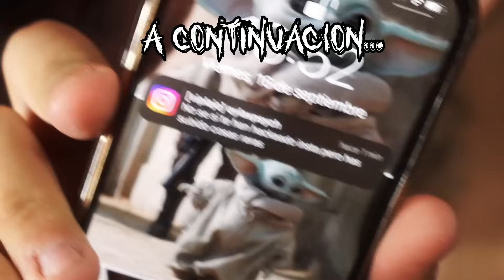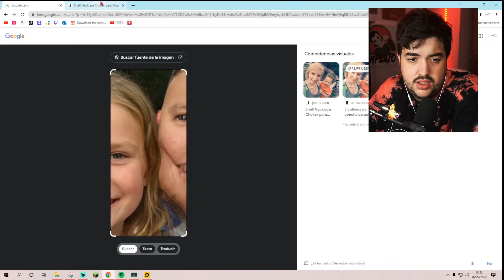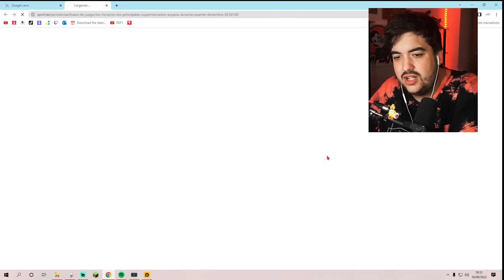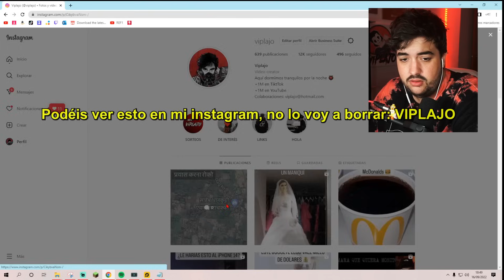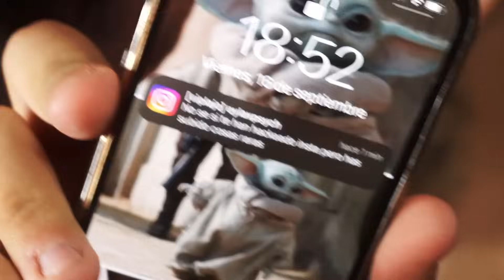La APP que R0BA NIÑ0S 🆘 HIZO LO PEOR... (ME HACKEA👤)